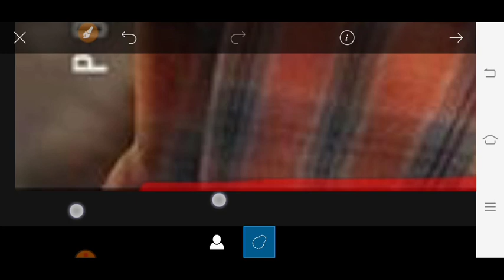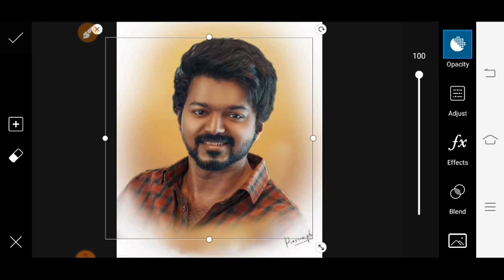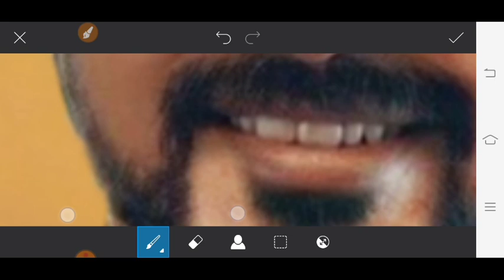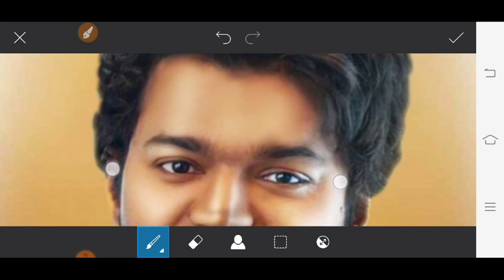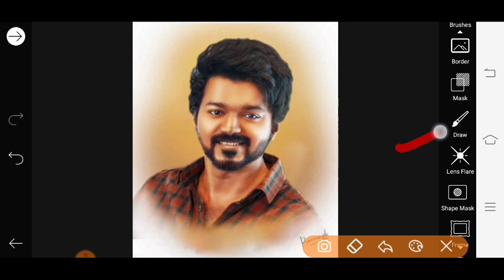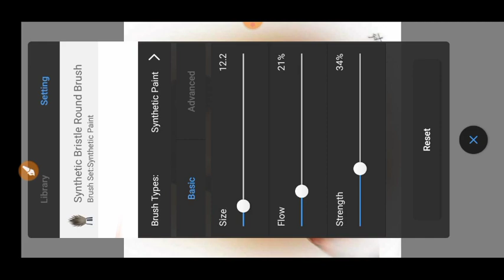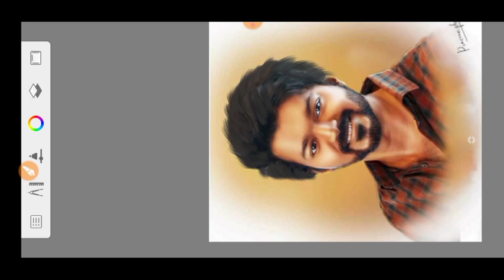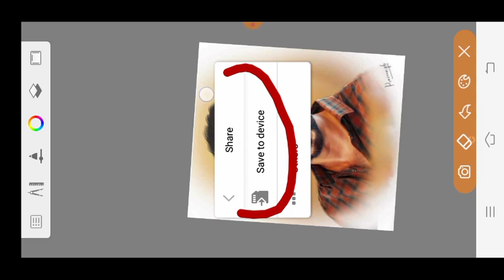PicsArt Digital smudge oil painting photo editing + Smudged oil painting photo editing tutorial 2021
PicsArt digital oil painting photo
PicsArt se oil painting photo editing keise kre
oil painting photo editing app
oil painting photo editing tutorial
oil painting photo editing new
PicsArt Face gora keise kre
PicsArt se photo editing keise kre

Thanks